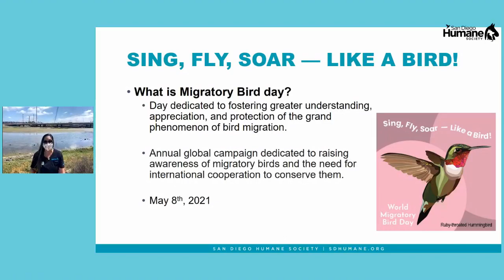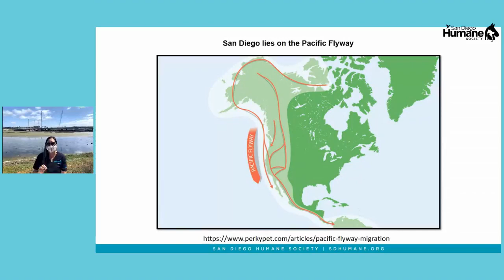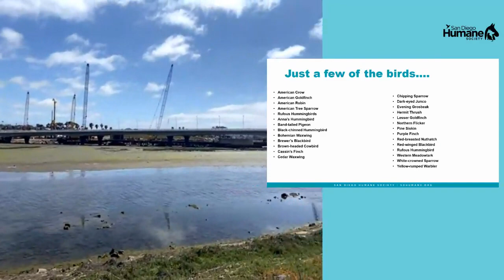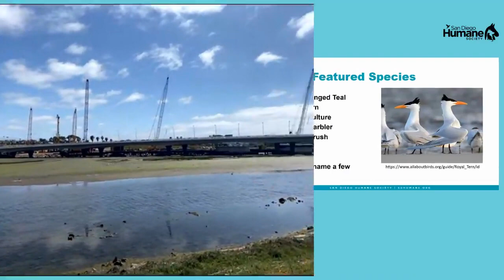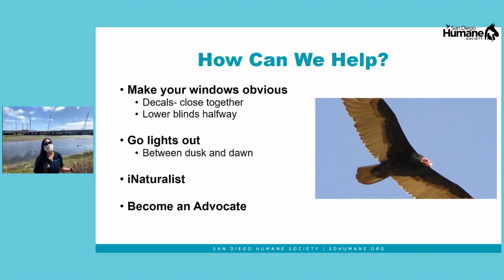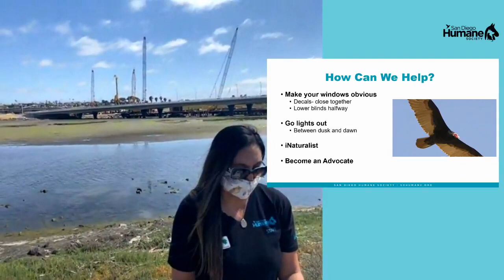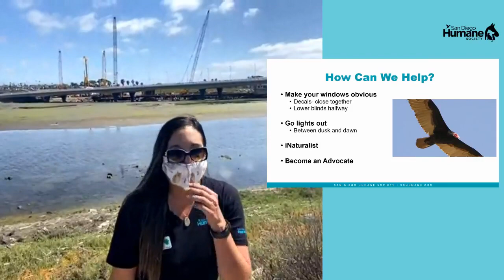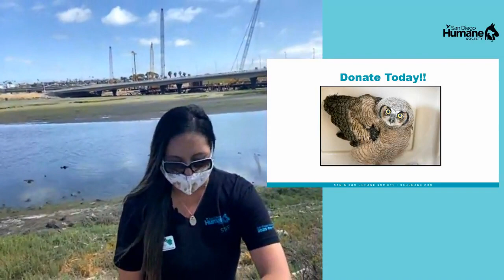Humane at Home: Magnificent Migrating Birds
Humane at Home is back in flight celebrating World Migratory Bird Day! We visited the San Diego River to see local birds and talk about ways we can help these wild animals thrive.